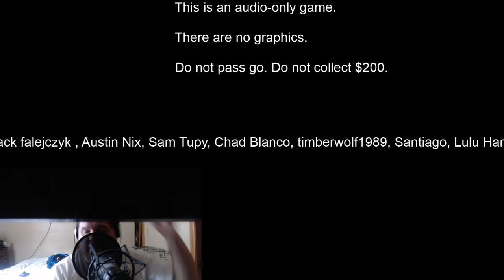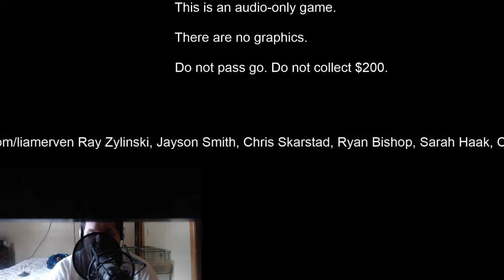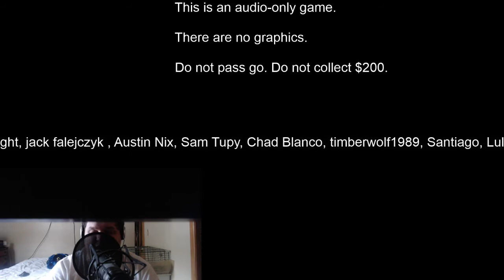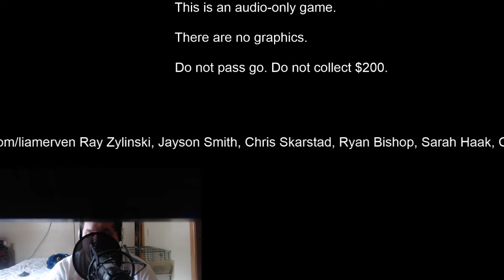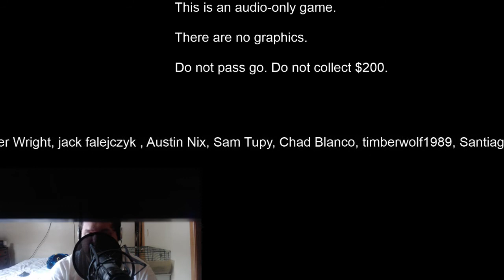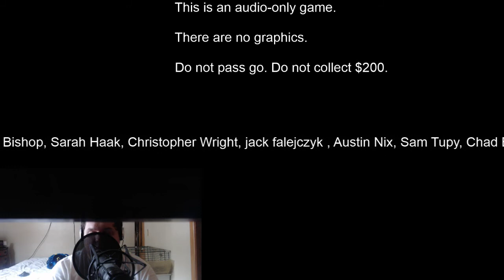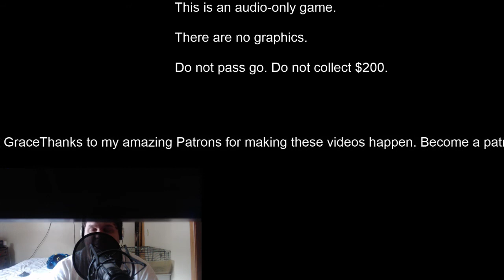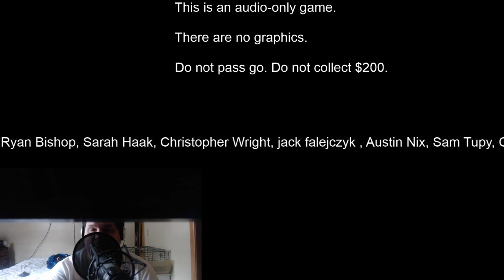Let's Play Manamon Part 58 Octoross Gets Owned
Liam the Blind Guy plays through this audio game which contains similarities to a popular creature collection game. Your screen isn't broken, there's no video.

Thanks to my amazing Patrons for making these videos happen.
Ray Zylinski, Jayson Smith, Chris Skarstad, Ryan Bishop, Sarah Haak, Christopher Wright, jack falejczyk , Austin Nix, Sam Tupy, Chad Blanco, timberwolf1989, Santiago, Lulu Hartgen, Toni Barth, Dean Mills, Austin Grace